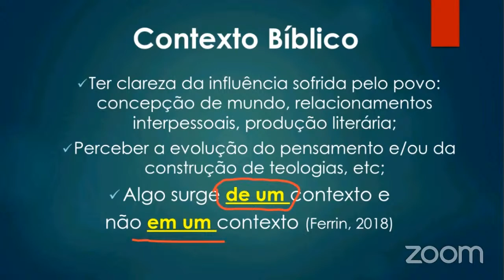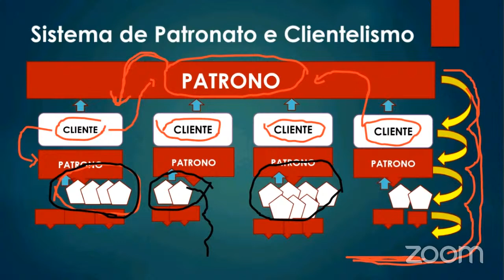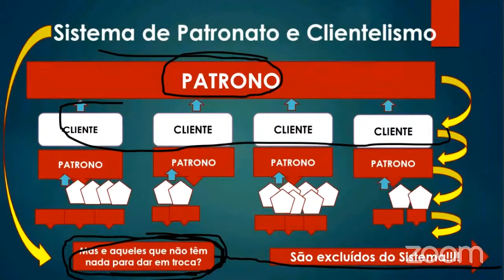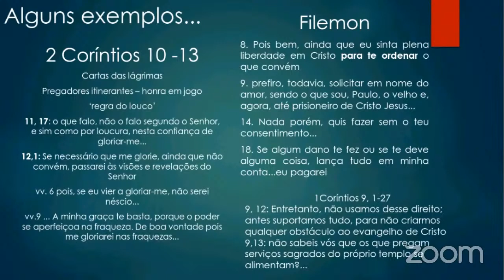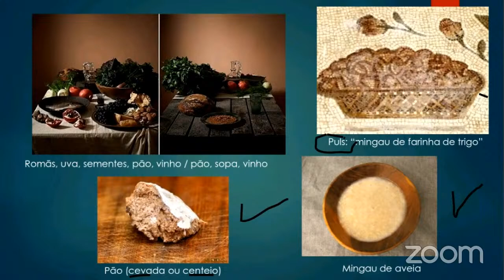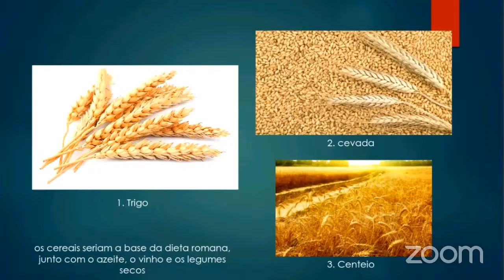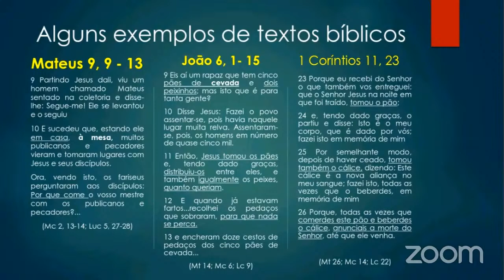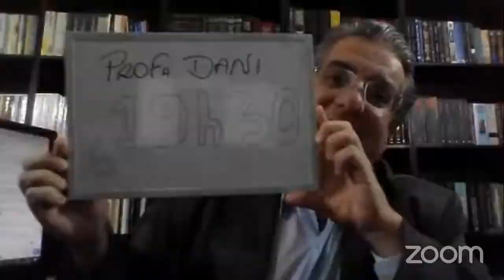Palestra "A Importância do Contexto na compreensão do NT".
Palestrante: Profª Drª Danielle Lucy Bósio Frederico